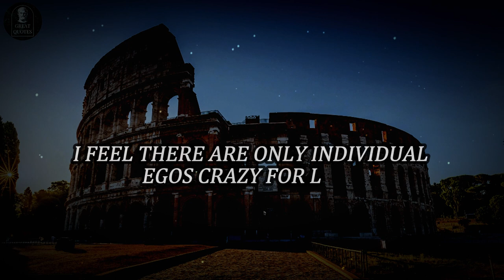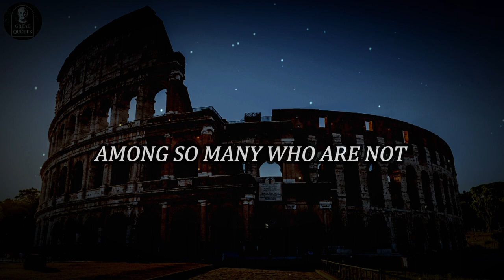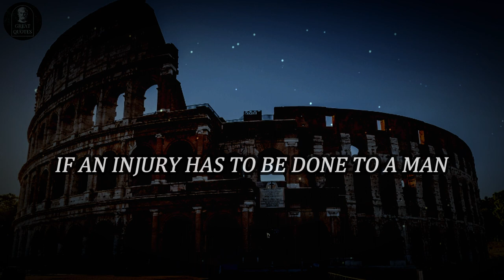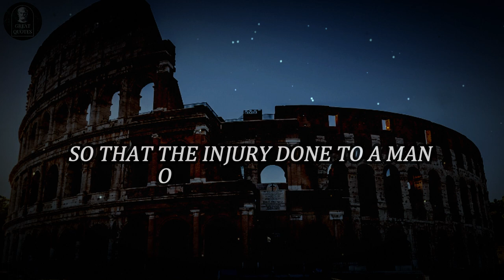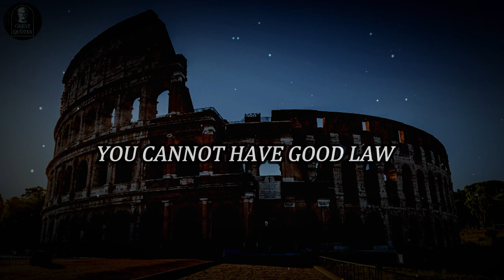Life Lessons from Niccolò Machiavelli's Quotes and Saying Man Learn Too Late In Life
Video's Name: Life Lessons from Niccolò Machiavelli's Quotes and  Saying Man Learn Too Late In Life
This video features 55 quotes and life lessons from Niccolò Machiavelli, the renowned Italian Renaissance political philosopher and writer. Delving into his profound insights on power, politics, and human nature, the video highlights the wisdom that many men only come to understand later in life. Whether you're familiar with Machiavelli's works or new to his philosophy, this compilation offers valuable insights and reflections on leadership, strategy, and the complexities of human behavior.
Welcome to the "Great Quotes" YouTube channel - where we refine the profound insights from renowned figures around the world. We take pride in being your source of inspiration for success and personal development. On this channel, you'll discover outstanding quotes, profound statements from entrepreneurs, writers, researchers, and other celebrities.

With beautiful visuals, gentle music, and refined narration, we provide you with a meaningful space where you can immerse yourself in deep thoughts about life, career, and the meaning of existence. You won't only hear about significant achievements but also witness the challenging journeys these famous individuals went through to attain their positions !

1. Like the video
The more subscribers we have, the better able we are to make great content!